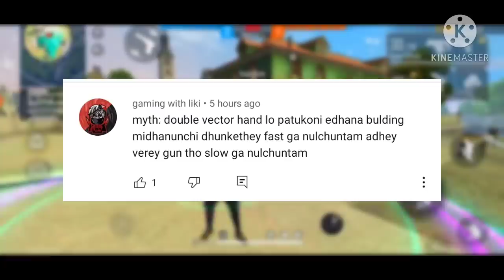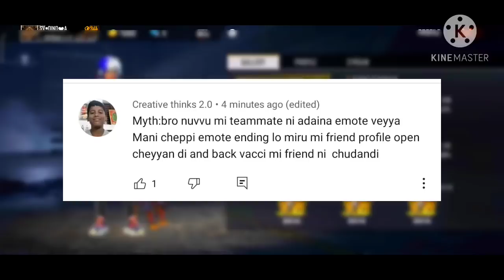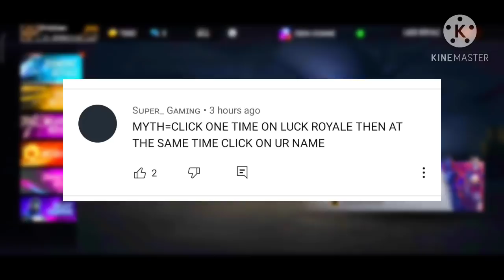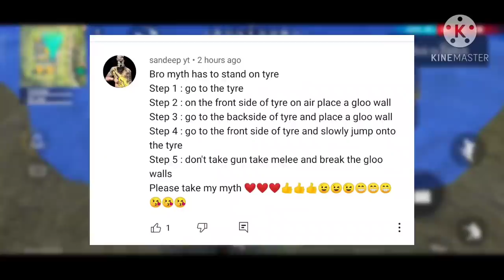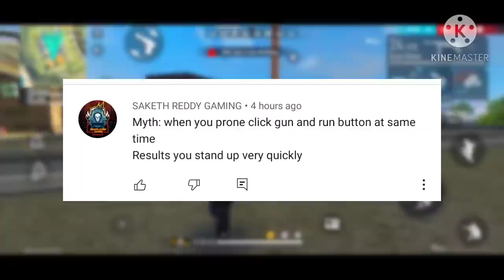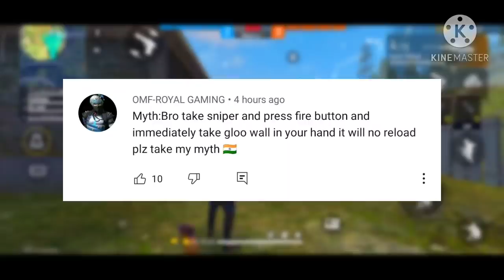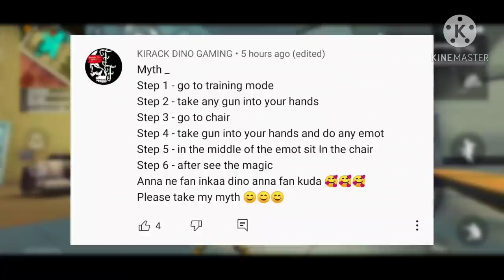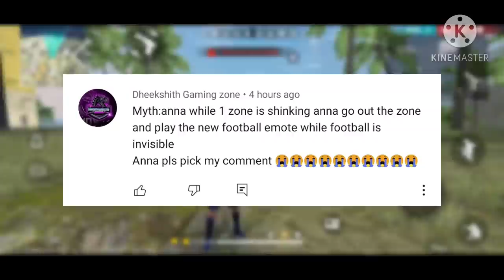TOP 10 MYTHS IN FREE FIRE || FREE FIRE MYTHS IN TELUGU || MYTHBUSTERS || AV-DINO